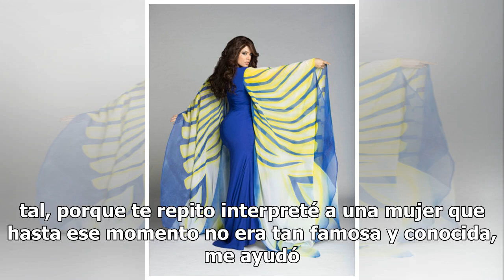Violencia superó la realidad, actriz de Mariposa de Barrio confiesa con quién no trabajaría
Samadhi Zendejas, de 28 años, nos contó que para dar vida a Jenni Rivera, en 'Mariposa de Barrio', sufrió y mucho pues además de tener que subir 16 kilos y tener que sacrificar su larga cabellera también terminó con algunos moretes en el cuerpo pues las escenas de violencia que grabó con el actor To...